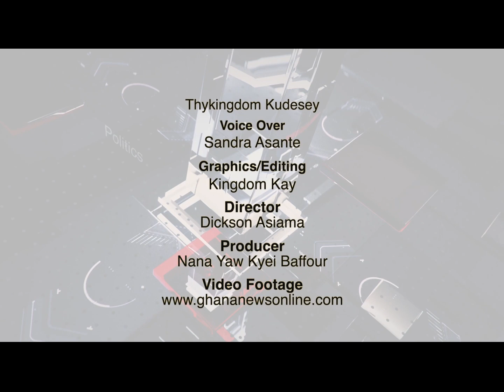News: Minority Leader Warns EC over moves to Phase Out 6300 Voting Centers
Minority Leader Warns EC over moves to Phase Out 6300 Voting Centers